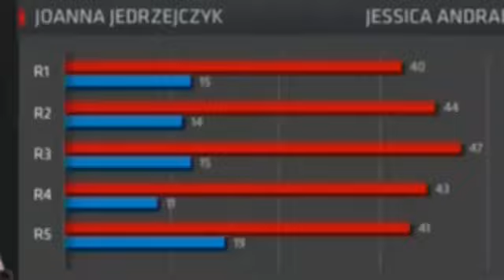Joanna Jedrzejczyk vs Jessica Andrade 2017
Joanna Jedrzejczyk vs. Jessica Andrade Full Fight at UFC 211 Dallas, Texas. Weight class (Women's Strawweight)